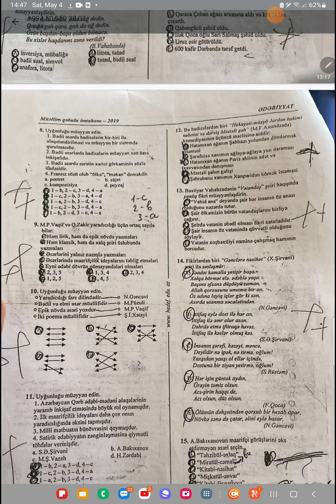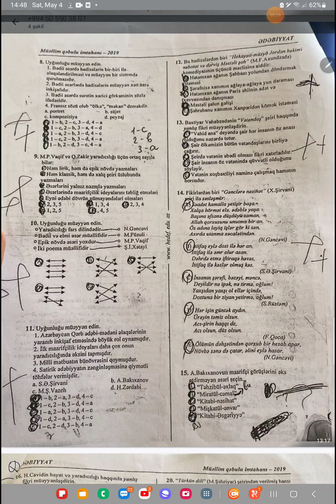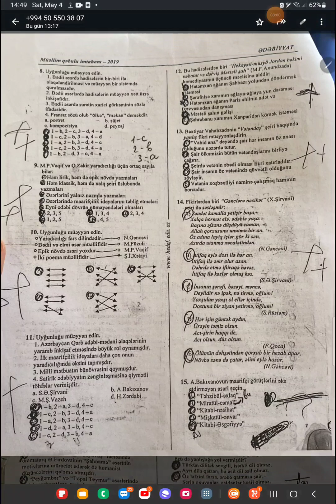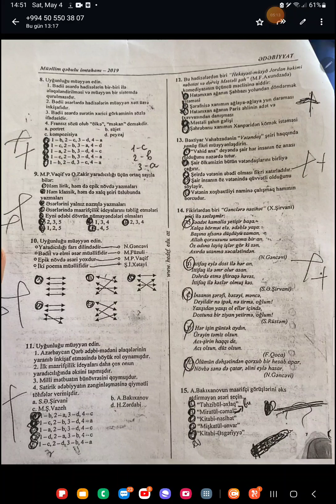MİQ testi izah ardı